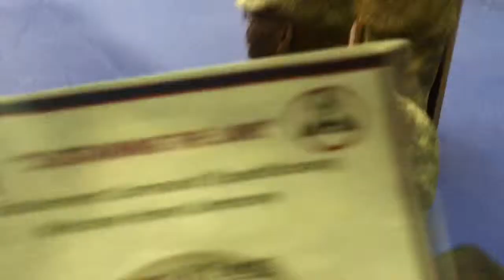Welcome Home 3rd ESC. Sitting on the bleachers..My video of Love.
Remember the movie? "Allot Like Love? Even Notting Hill, The beginning scene, acts of love and friendship, Hugh Grants Character at the Air Port, he speaks of love. Love is all around,:) My idea of friendship, love, faith, and seeing troops arrive after three hours of singing at Saber & Quill, in front of military friends. White Christmas to the classics. These troops arrived safely at 4 a:m in a down poor of rain outside..This is for those loved ones and friends who missed out on this welcome home ceremony for those who wanted to be their for their friends serving hope this helps cheer you up. For those serving who have yet to come home. For those who gave everything an their very lives to their families…From my father morale heart having a son myself. Here living in ElizabethTown K.Y Supporting Fort Knox. Hope this helps you come home safe to those deployed. My message of Love, an friendship watch the video, it can't get any better than this not just seen in movies.Much Love:) To you an your families global, in the military an those supporting us military folks.:) From this bachelor father caring an keeping folks employed, with Gods helps. Care bear Cares..Shown last Christmas, having Christmas all year long here at my home in ElizabethTown. Ky.
Supporting military an civilian idea of a welcome home sense of values.